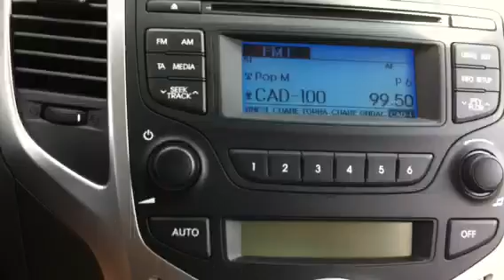Hyundai ix20 Videoblog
Primeras impresiones sobre el monovolumen ix/20 de Hyundai